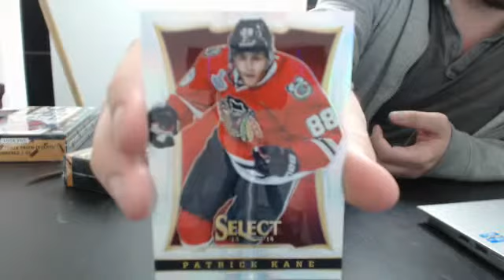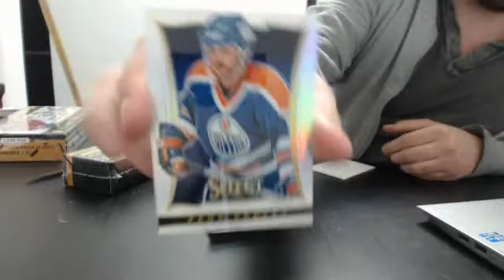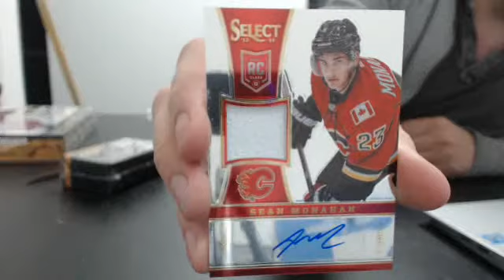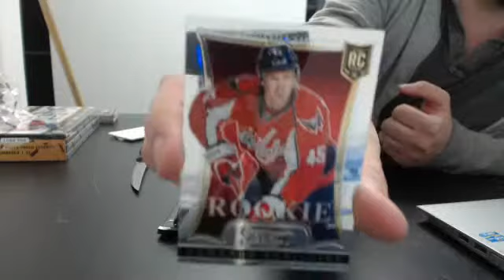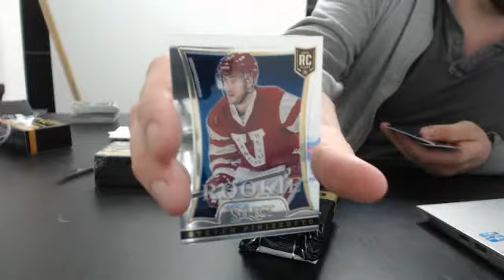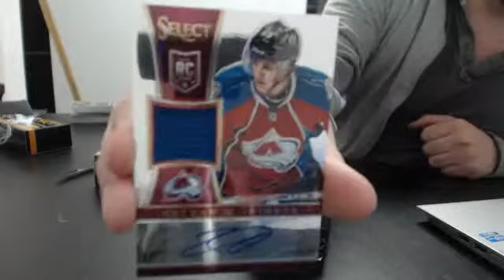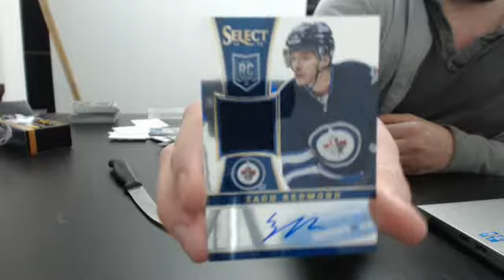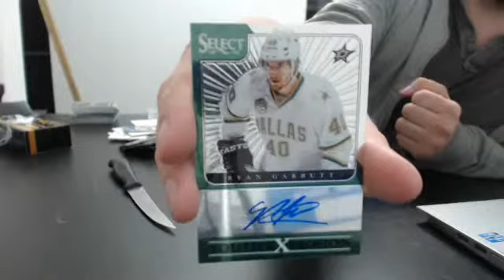450 Sports #87 - 2013/14 Select hockey double box break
450 Sports #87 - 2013/14 Select hockey double box break